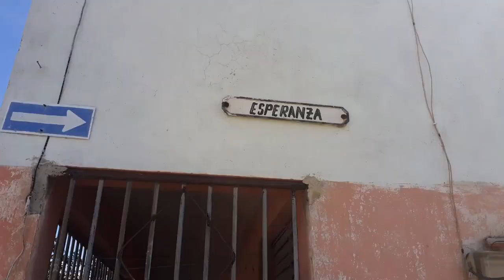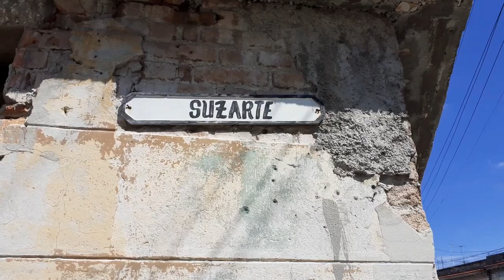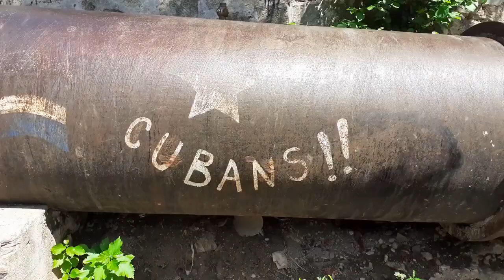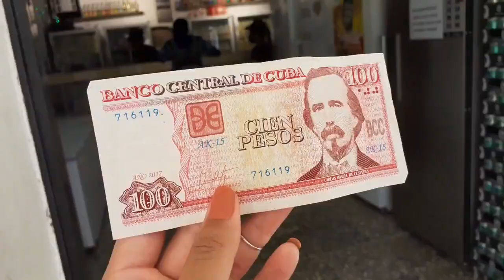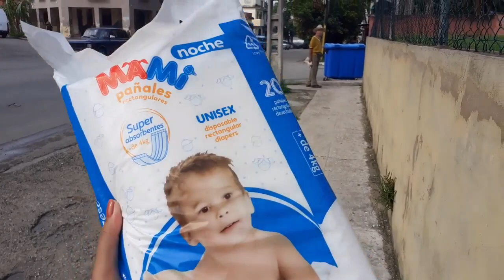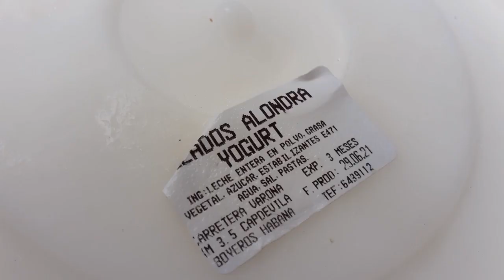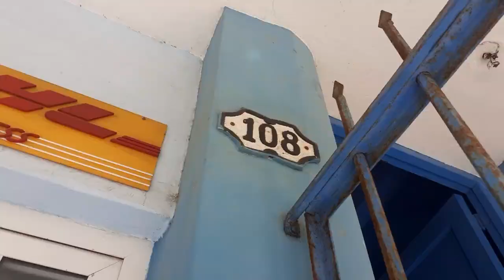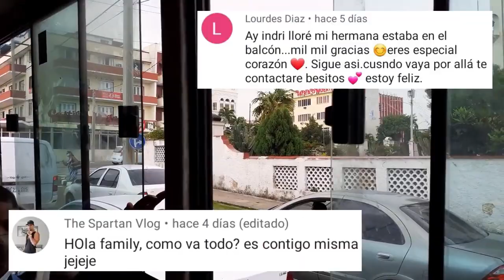Así es la VIDA en CUBA contada por una CUBANA. Canal del Cerro, VEDADO Habana blog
Tenemos un grupo en Telegram😊👍🙏

Ayuda enormemente, gracias! Información de pista: Artista: Kolektivo Título: Buena Conmigo Enlace del vídeo

Puedes contactarme por WhatsApp para cualquier ayuda al canal❤❤❤🙌👏

Música que utilizo en este video la que dice soy pasajero😃😃😃💪🙏👌🤣